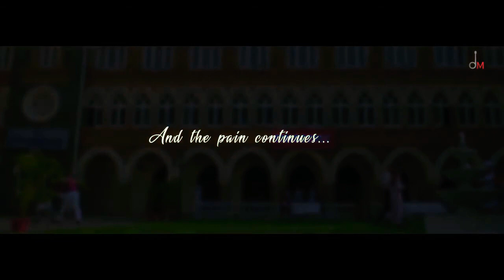FILHALL | Akshay Kumar |Ft. Nupur Sanon | B Praak | Jaani | Arvinder Khaira | Ammy Virk | Top Song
FILHALL | Akshay Kumar | Ft. Nupur Sanon | B Praak | Jaani | Arvinder Khaira  | Ammy Virk | Top Song | Trending Song | January .

Supported Us :||: Our YouTube channel :||: